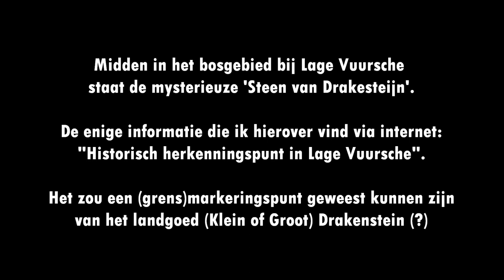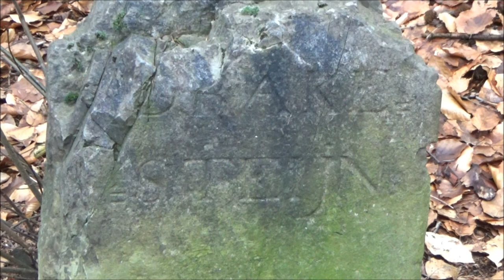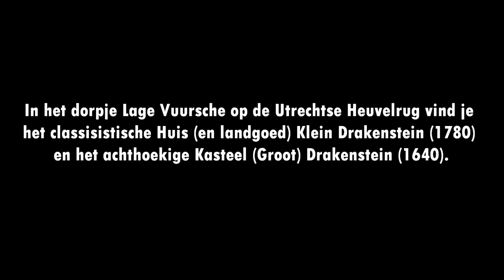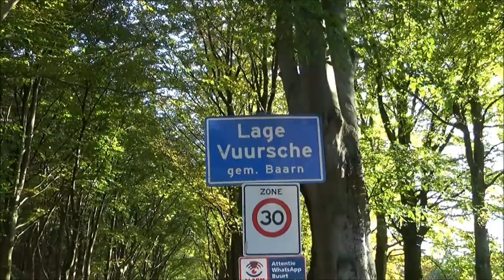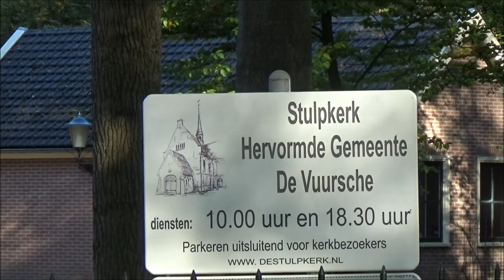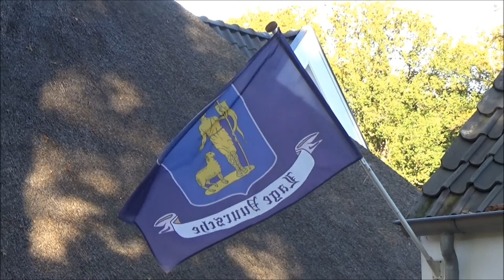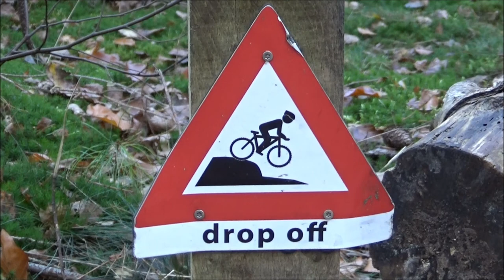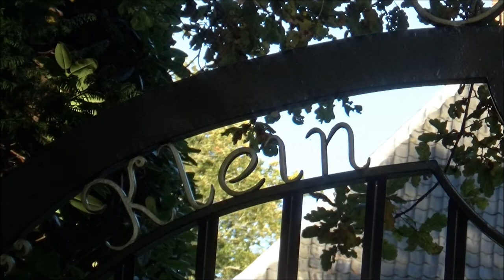LAGE VUURSCHE | De Lage Vuursche & Kasteel Drakenstein @ Lage Vuursche (2022)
Beelden van het landgoed De Lage Vuursche met het dorpje Lage Vuursche, midden in de bossen tussen Hilversum, Baarn en Soest in de provincie Utrecht. Met Kasteel Drakenstein, Langoed/Huis Klein-Drakenstein en de Steen van Drakesteijn, midden in het bos. In de bosgebieden rond Lage Vuursche vind je ook grafheuvels uit de Nieuwe Steentijd/Bronstijd.